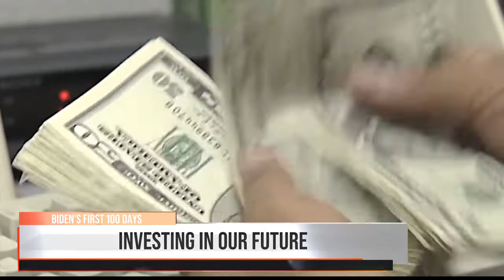Ernest Gains: How to get more Black People to invest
Ernest Gains, co-founder and owner of a black-owned stock market and trading education company called: the profit room